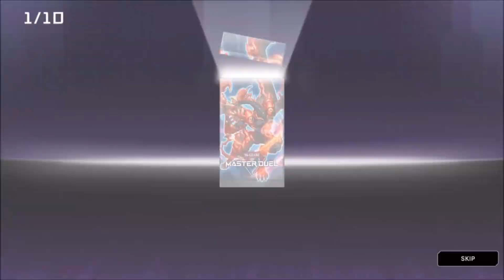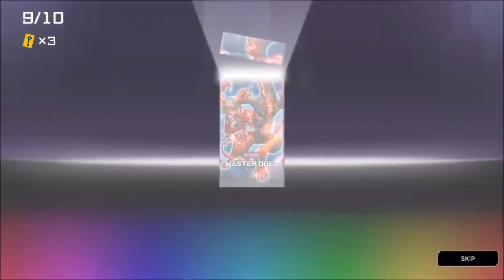Yu-gi-oh! Master Duel F2P #02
Welcome back to more Yu-gi-oh! Master Duel F2P.

I now have a gaming music channel expect to hear great music on that channel you can check it out here: